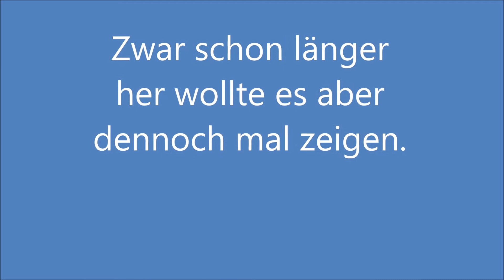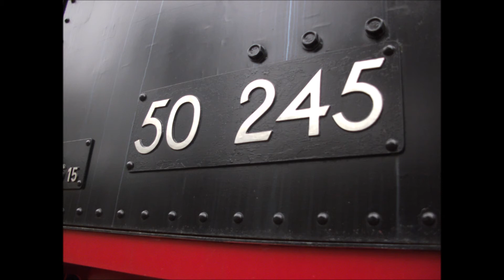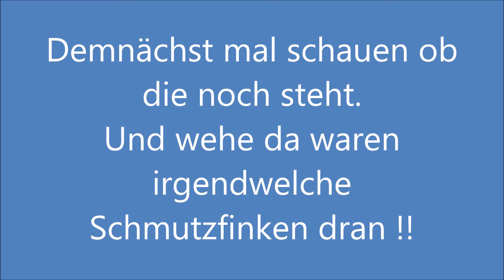BR 50245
Steht in Triberg vor dem Bahnhof. Die Bilder sind schon etwas älter aber hoffentlich noch aktuell.
Grüße an alle bleibt zuhause und vor allem bleibt gesund.